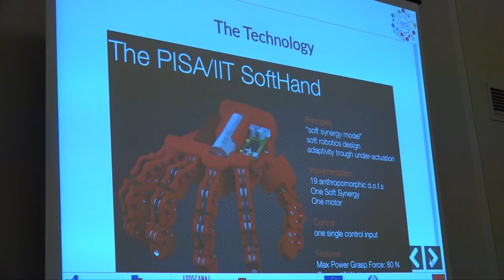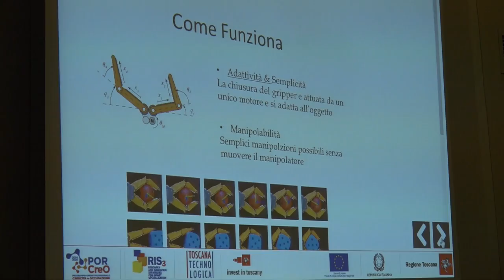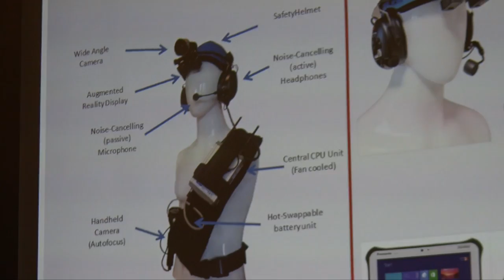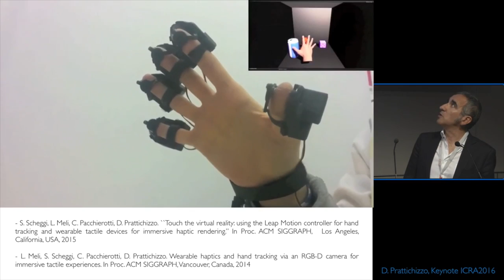Toscana Tech 2017, seconda giornata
Al Palacongressi di Firenze la seconda giornata di Toscana Tech: si parla ancora di innovazione, invest in Tuscany, industria 4.0